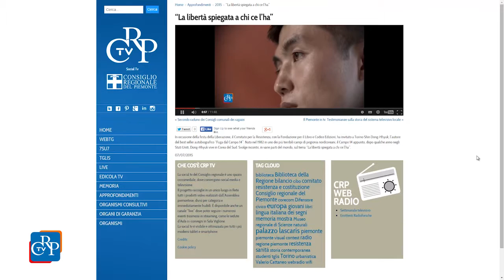La libertà spiegata a chi ce l’ha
In occasione della festa della Liberazione, il Comitato per la Resistenza, con la Fondazione per il Libro e Codice Edizioni, ha invitato a Torino Shin Dong-Hhyuk, nato in un campo di prigionia in Nord Corea e autore del best seller autobiografico “Fuga dal Campo 14”. Da quella visita è nato il video, “La libertà raccontata a chi ce l’ha”, realizzato dall’Ufficio Stampa e ora online su crpiemonte.tv, in cui Shin Dong-Hhyuk racconta la sua storia.